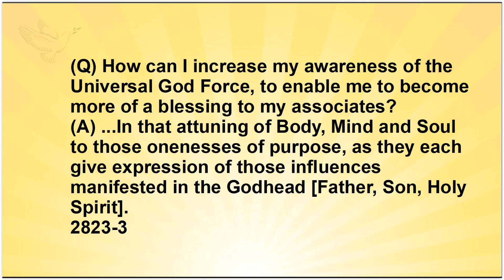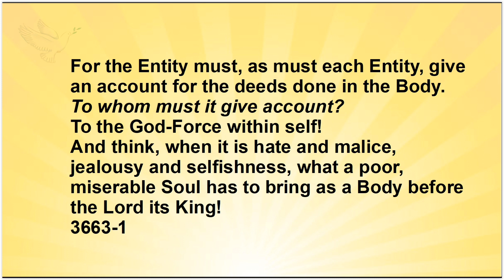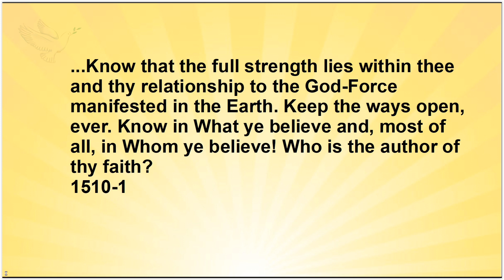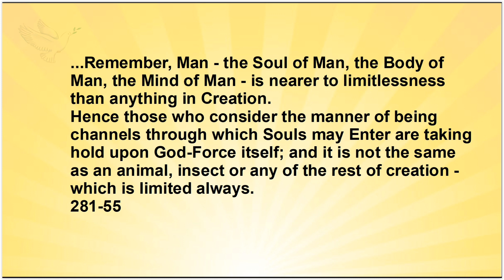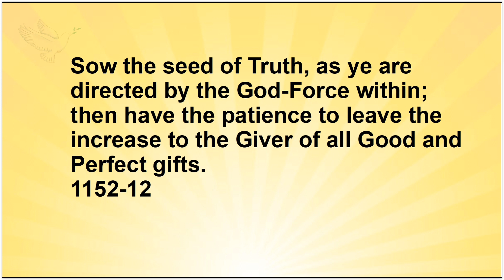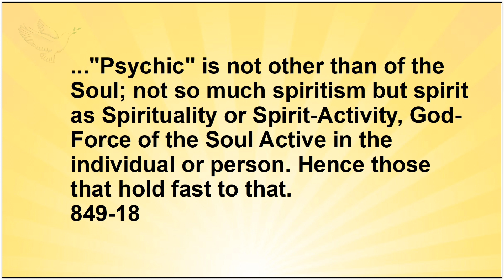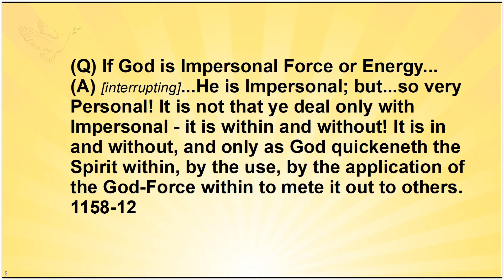Edgar Cayce - The God Force Within - Part 1